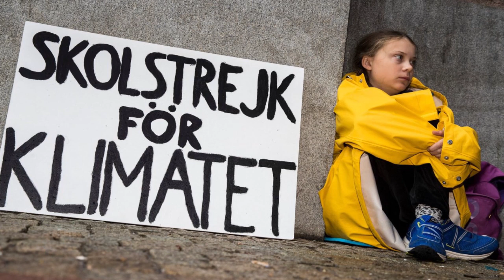16-я летняя экоактивистка Грета Тунберг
Грету Тунберг называют одним из самых влиятельных подростков мира. Выступает против действий власти и бизнеса, которые приводят к изменению климата.
Она требовала у политиков выполнения Парижского соглашения по климату. Вскоре подростки со всего мира присоединились к акции "Пятницы ради будущего".